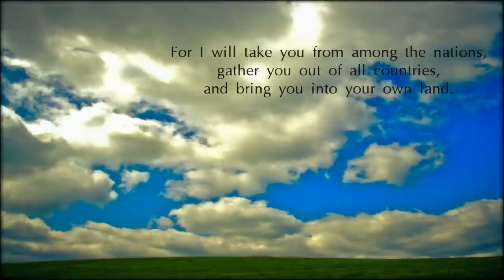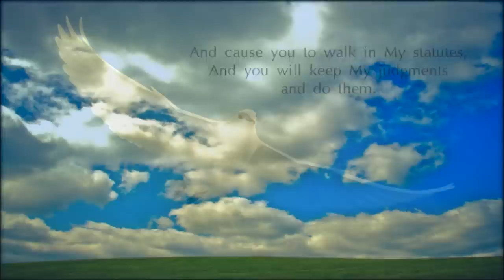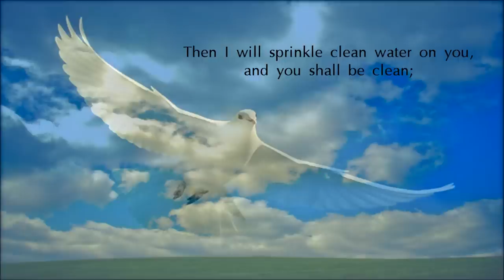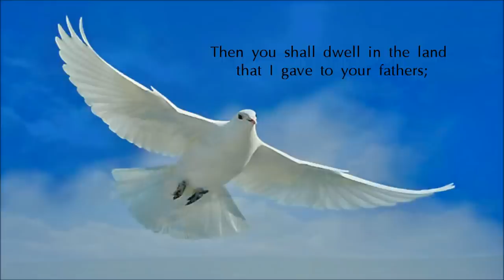Ezekiel 36:24-28 Song (NKJV) "A New Heart, A New Spirit" (Esther Mui)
(Listen and download word for word Scripture songs suitable for worship and effective for memorizing and meditating on the Word of God.)

Music Copyrighted by Esther Mui.

(Image of dove: unknown source)

Ezekiel 36:24-28 (NKJV)
24 For I will take you from among the nations,
gather you out of all countries, and bring you into your own land.
25 Then I will sprinkle clean water on you, and you shall be clean;
I will cleanse you from all your filthiness and from all your idols.
26 I will give you a new heart and put a new spirit within you;
I will take the heart of stone out of your flesh and give you a heart of flesh.
27 I will put My Spirit within you and cause you to walk in My statutes,
and you will keep My judgments and do them.
28 Then you shall dwell in the land that I gave to your fathers;
you shall be My people, and I will be your God.